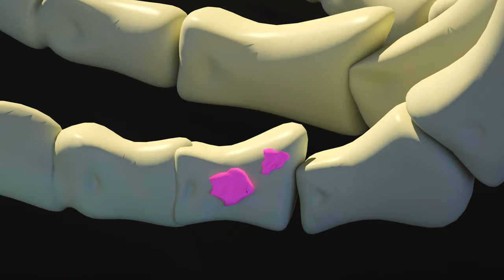Our friends' beach adventures🌴🦈😱Sharks are dangerous Predators🦈The sea is fraught with dangers